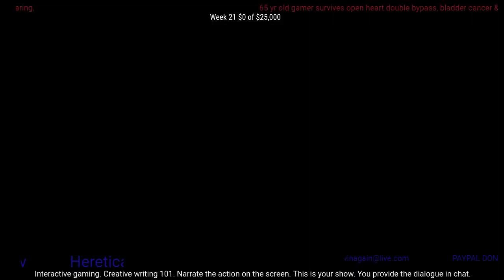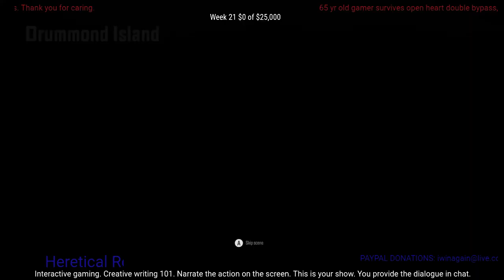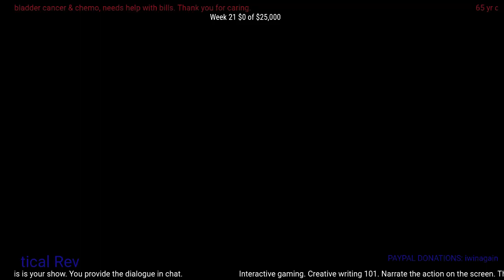Normal ~ Mods on ~ Ep. 34